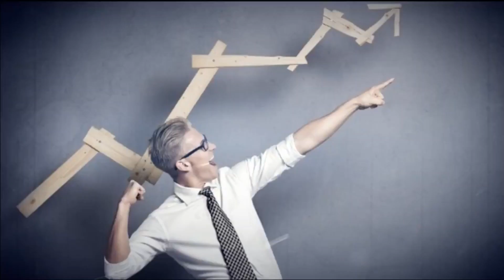Hypnotherapy in North Hills, Winnetka, Calabasas, Sherman Oaks CA Updated